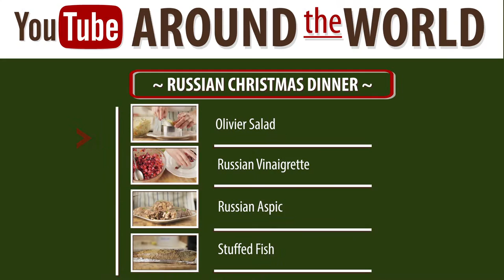Russian Christmas Dinner || Trailer || Gastrolab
Gastrolab - Less Talk, More Cooking!

Everything for food and cooking lovers - learn basic cooking skills and create amazing yet simple dishes. Weekly uploads with a mix of classics, exotic dishes from around the world and new creations!